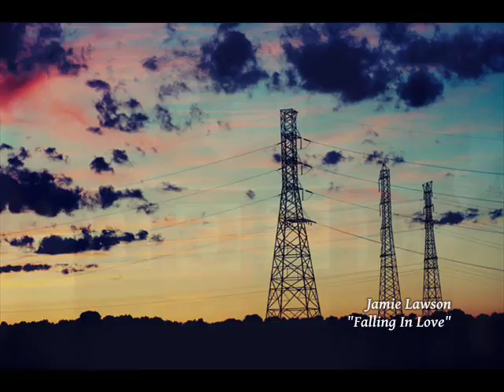Jamie Lawson - Falling In Love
Canción perteneciente al álbum de Jamie Lawson "Happy Accidents", publicado en 2017.